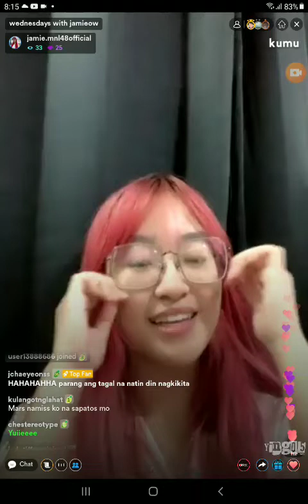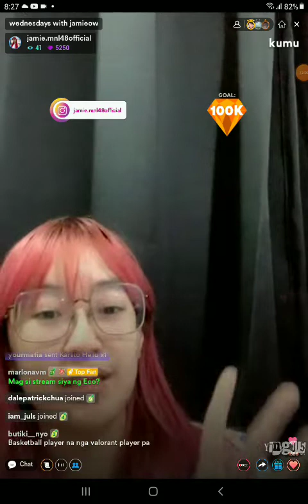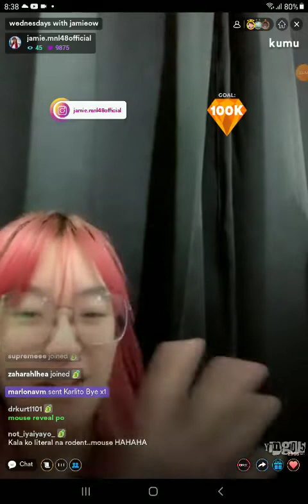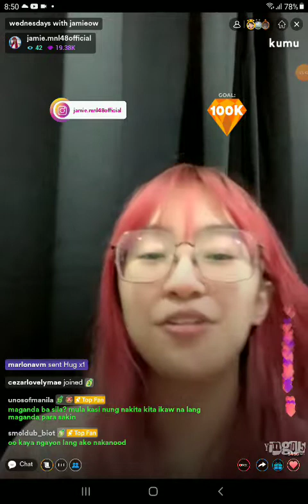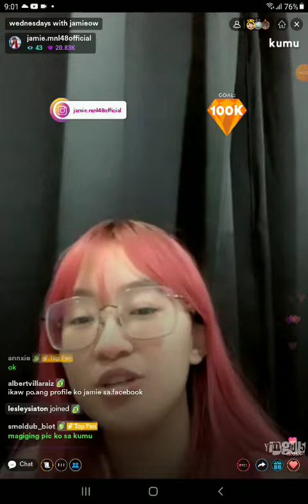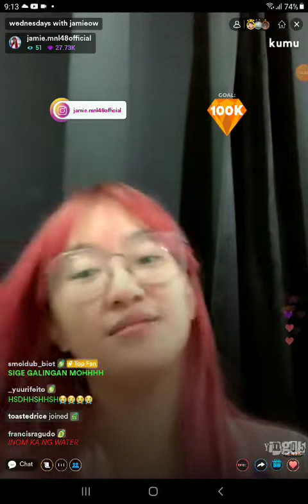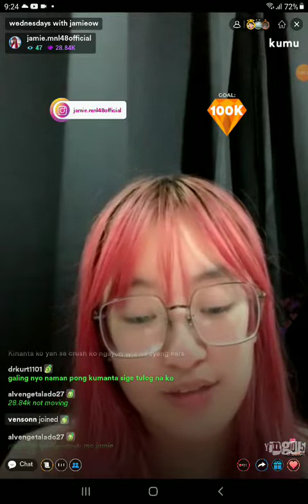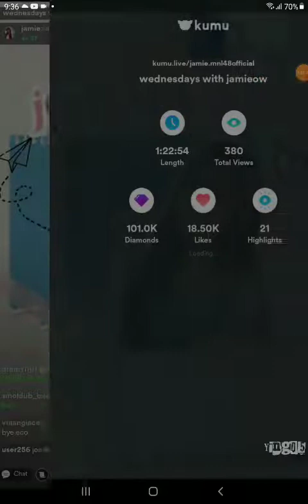MNL48 JAMIE on KUMU LIVE S2 💎June 15, 2022💎